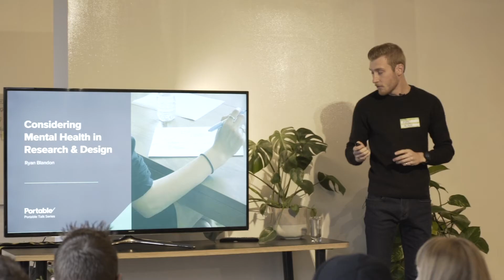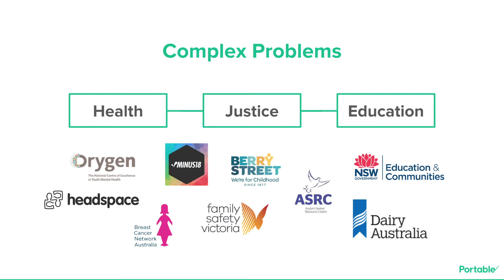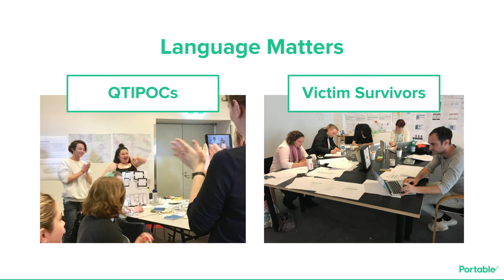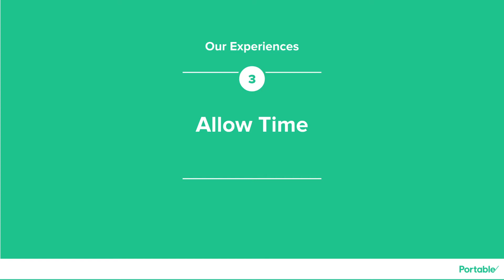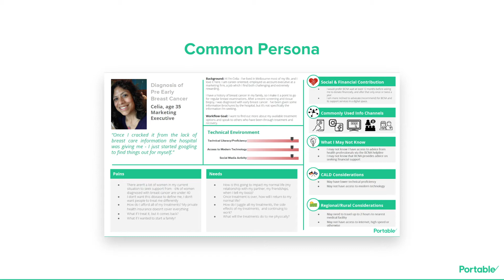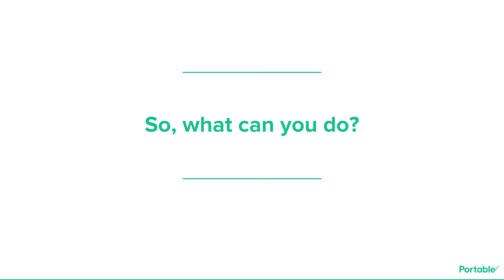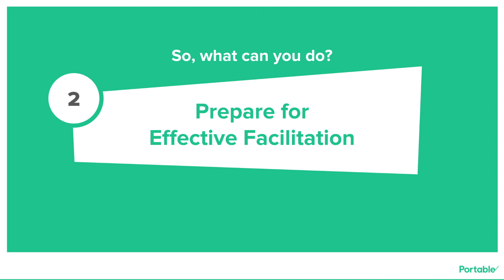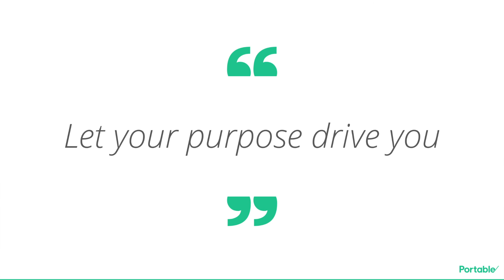Portable Talks: Considering mental health in research and design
Design strategist Ryan Blandon's talk focuses on how to plan and conduct research and co-design sessions that take into account the experiences, demographics and mental health of everyone involved.

In watching this video you’ll learn how to address sensitive issues safely, conduct workshops for users with lived experiences, work effectively with specialised user groups and create structures to support staff who work with sensitive issues.
Portable is a digital design and technology company proudly born in Melbourne, Australia. For over a decade, Portable has been at the forefront of design and technology, working with governments and for-purpose organisations to drive change.

We believe that technology and design can be used to make real impact on the biggest challenges facing society today. Our obsessions include thinking about how government workers hack the bureaucracy to get stuff done, how vulnerable people can better access justice, what office life of the future looks like, why infrastructure needs design thinking, and how the experience of death and ageing can be a little less horrible.